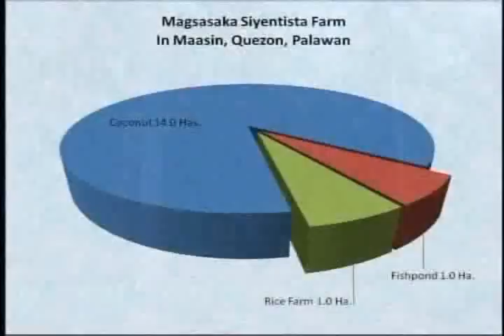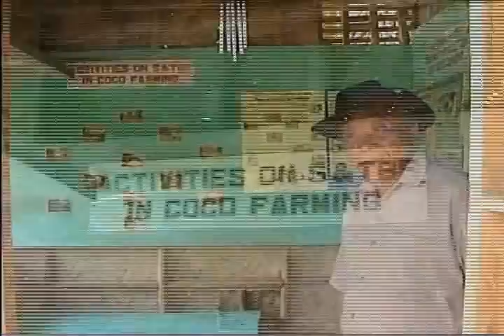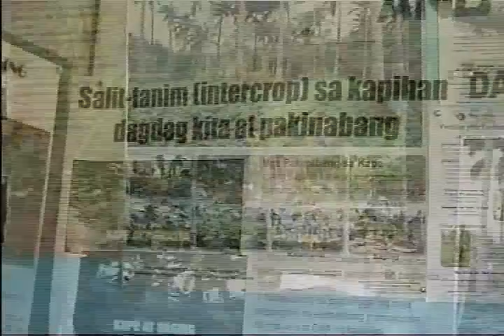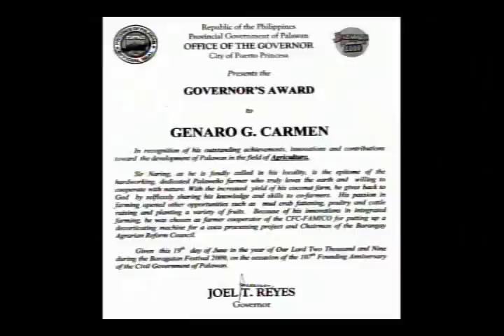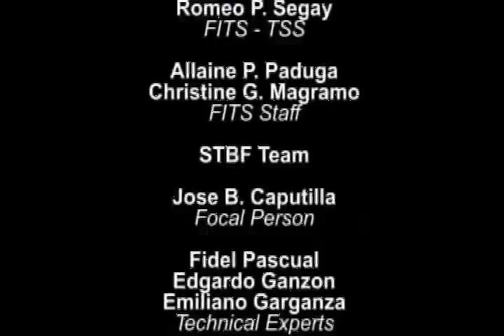Genaro Carmen - Gawad Saka CY2011 Outstanding Coconut Farmer Regional Winner (Region IVB)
Mr. Genaro Carmen
Region IVB
Department of Agriculture
Gawad Saka CY2011 Outstanding Coconut Farmer Regional Winner